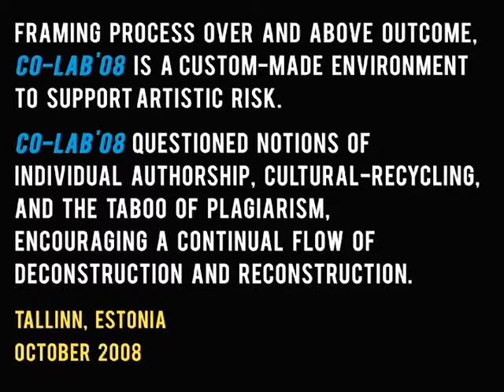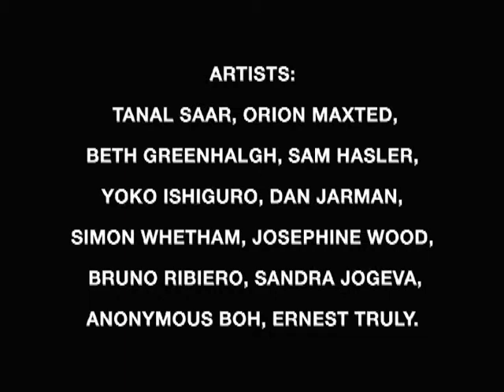Co-LAB'08 - Sound & Pictures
Co-LAB08:
Performance,   exhibition   and   residency   project   by   protoPLAY   in   collaboration   with   Art Container   &   Non   Grata.

With:
TANEL SAAR,
ORION MAXTED,
BETH GREENHALGH,
SAM HASLER,
YOKO ISHIGURO,
DAN JARMAN,
SIMON WHETHAM,
JOSEPHINE WOOD,
 BRUNO RIBIERO,
SANDRA JOGEVA,
ANONYMOUS BOH,
ERNEST TRULY.